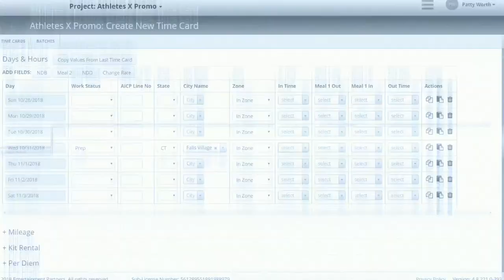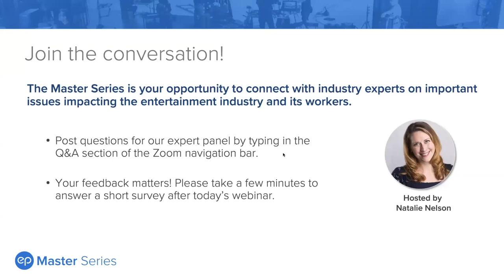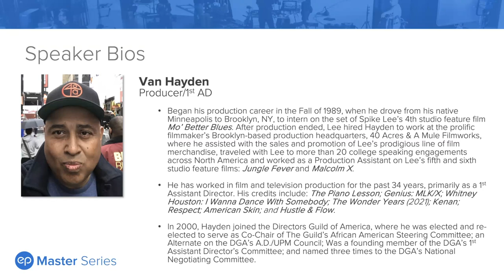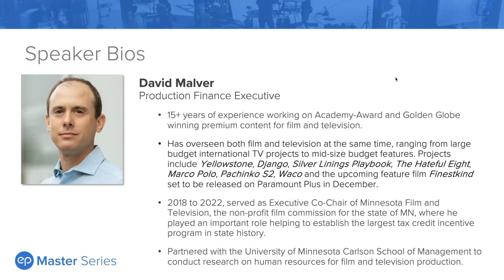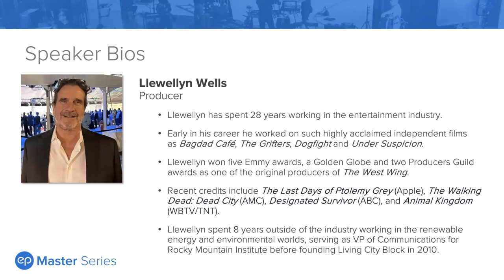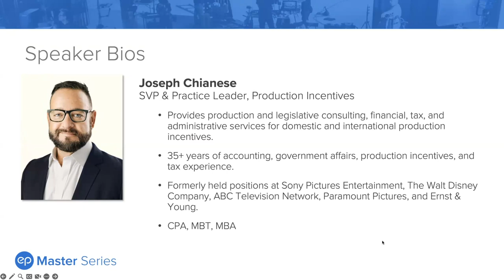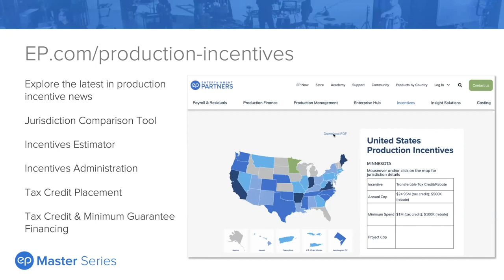Master Series: Minnesota: Land of 10,000 Opportunities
Minnesota introduced a new tax incentive? You betcha! With an annual cap of $25M, a 15% credit on non-resident BTL, and locally headquartered businesses like Target, Best Buy, US Bank and General Mills (and entrepreneurs and taxpayers) ready to pay for the 25% transferrable tax credit, you don’t want to miss the opportunity to film in Minnesota!

Please join EP's Joe Chianese and guests, for a deep dive into all things Minnesota including: the state’s new incentive program, dynamic locations, strategies for boosting crew training and DEI initiatives, and the 3rd largest acting pool outside of NY & LA. Minnesota promises a bright future for film & TV!

Guest Speakers:

Melodie Bahan, Executive Director, Minnesota Film & TV
Van Hayden, Producer/1st AD ('Genius: MLK/X,’ ‘Hustle & Flow’)
David Malver, Production Finance Executive
Mandy June Turpin, Producer/Actress ('Merry Kiss Cam,' 'Body Language')
Llewellyn Wells, Producer ('The Last Days of Ptolemy Grey')

Runtime: 1 hour 2 minu